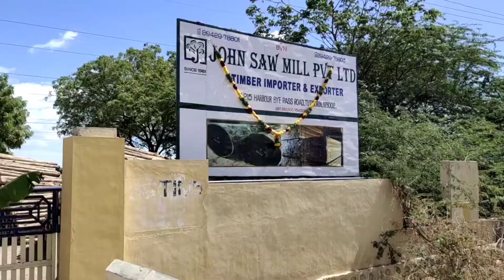Auy DHA Poojaa Celebration Timber 🪵 🪵🌳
Timber works